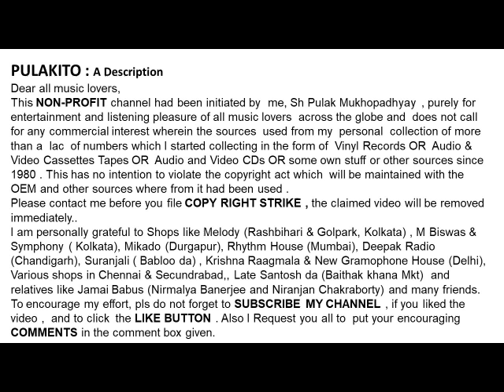সন্ধ্যা মুখোপাধ্যায় - নজরুলগীতি- হলুদ গাঁদা র ফুল (1984)- Sandhya Mukhopadhyay - HALUD GANDAR PHUL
হলুদ গাঁদা র ফুল (1984)
সন্ধ্যা মুখোপাধ্যায় - নজরুলগীতি

Sandhya Mukhopadhyay
 -NAZRULGEETI
- HALUD GANDAR PHUL
Lyrics & Music : Kazi Nazrul Islam
Help Please.